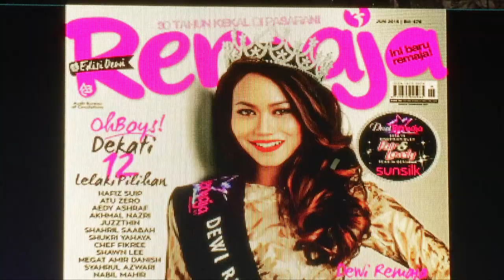MeleTOP - Dewi Remaja Glam Night Ep134 [26.5.2015]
Tahniah Raysha Rizrose yang berjaya dinobatkan Dewi Remaja 2014/2015!